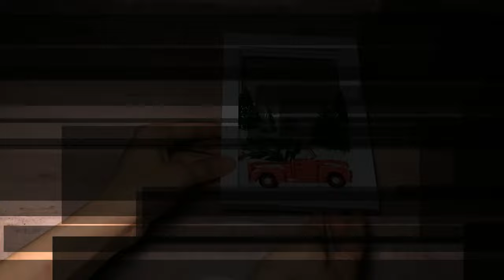DIY Christmas Motorized Blowing Snow Globe - Red Truck Falling Snow - Dollar Tree Christmas Decor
Easy How To Tutorial - In this video I will show you how to make this fun Motorized Christmas Snow Globe / Lantern. This Snow Globe Box gives the effect of falling snow. This would make a great Christmas gift or nice touch to bring falling snow inside to your Christmas decorations.

I apologize if it was not clear in the video on how the snow blows. After you set the base over fan turn the fan on from the back for blowing snow and turn the fan off if you do not want the snow blowing.

Below is the Items you will need:

I recommend using e6000 for a permanent hold. I only used hot glue for video purposes.

Items Needed:
1. 4 4x6 Photo Frames (Dollar General)
2. 2 Boxes Of Tumbling Tower Game (Dollar Tree)
3. Cut Your Own Tree Red Truck Bags (Dollar General)
4. Joy Sign (Dollar Tree)
5. Tulle
6. Mini Desk Fan (Dollar Tree)
7. Fake Snow (Dollar Tree)
8. Mod Podge (Dollar Tree)
8. Waverly Chalk Paint In White (Walmart)
9. E6000 (Walmart)
10. Hot glue (Dollar Tree)
11. Hot Glue Gun (Walmart)

Make Simple Cheap And Easy Do It Your Self Craft Projects